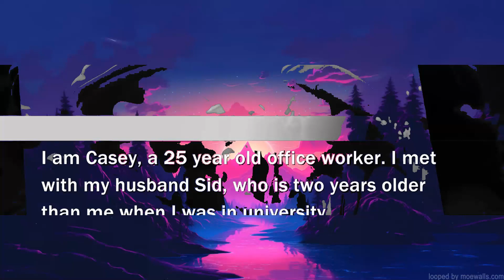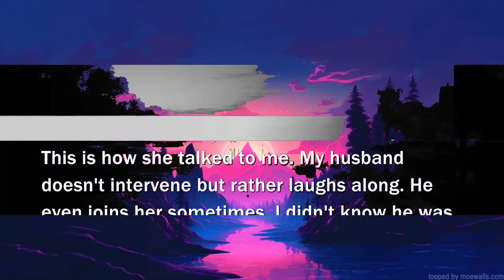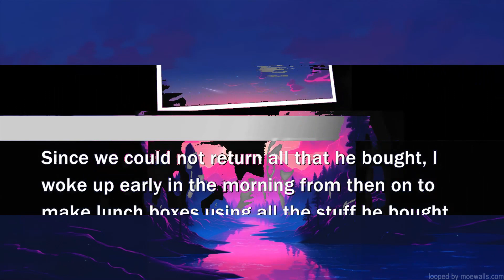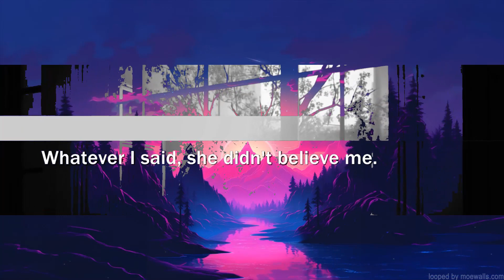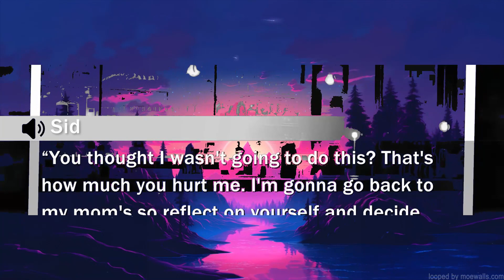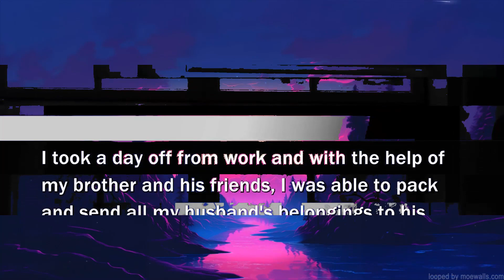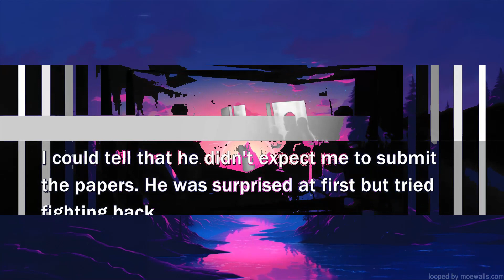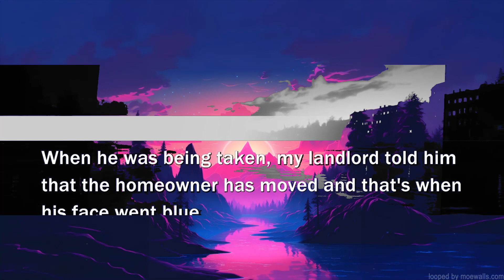MIL wanted to get rid of me so she faked proof of my cheating so that my husband would divorce me